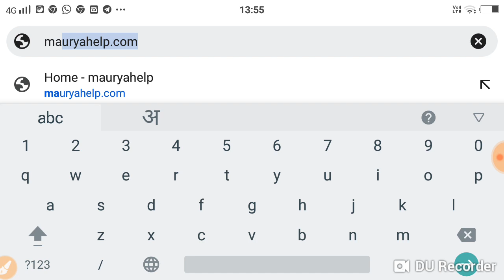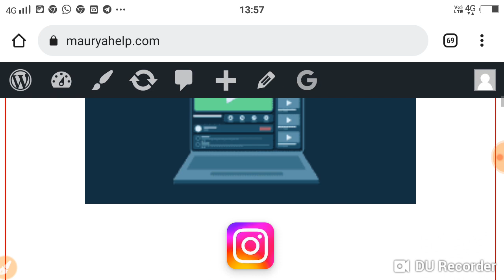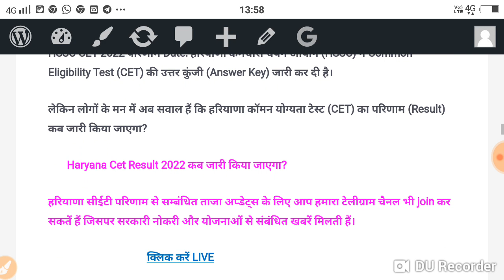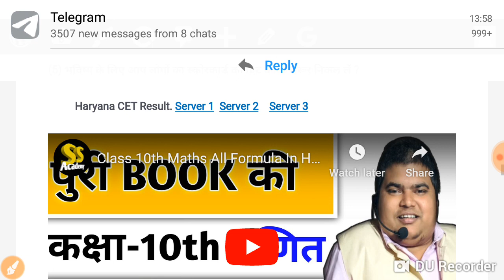Haryana CET Result 2022 Kaise Dekhe | HSSC Cet Result 2022 Kaise Dekhe | HSSC Cet Results 2022 Link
Doston aaj ki is video mein humne aapko bataya hai Haryana CET result 2022 & HSSC CET results 2022 ~ Haryana CET result kaise check Kare 2022 - HSSC CET result 2022 kaise dekhe - HSSC CET result 2022 kaise check Kare ~ Haryana CET Result 2022 Kaise Dekhe | HSSC Cet Result 2022 Kaise Dekhe | HSSC Cer Results 2022 Link ke bare mein to sabhi students video ko pura dekhen!

Your Queries;
haryana cet result 2022
haryana cet result 2022 date
haryana cet result 2022 answer key